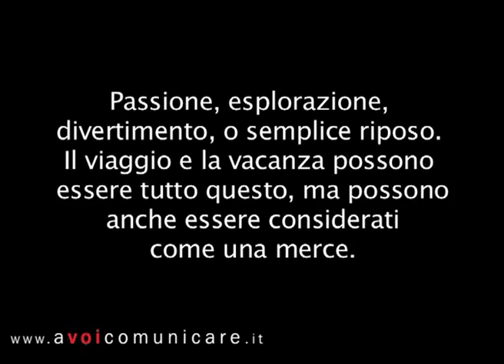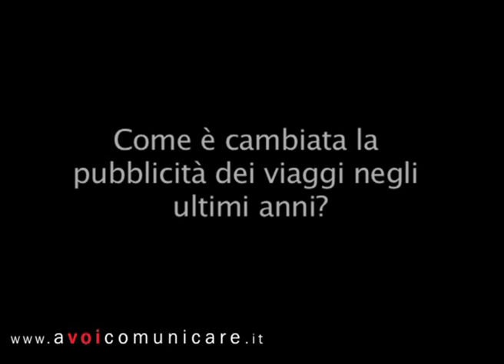Low cost o last minute: toglieteci tutto, ma non le vacanze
La crisi si fa sentire, ma i consumatori cercano di conviverci e alle vacanze non vogliono rinunciare; magari si cerca di spendere meno, ma partire bisogna partire perché il viaggio è entrato a far parte di quel modello di vita a cui non vogliamo rinunciare. E allora è il trionfo del low cost o delle scelte last minute per raggiungere quei posti che solo qualche tempo fa, quando per lo più si viaggiava in treno, sembravano irraggiungibili e che oggi, grazie ai voli a basso costo, ci appaiono così accessibili.

Con Vanni Codeluppi, sociologo dei consumi ed esperto di comunicazione pubblicitaria, scopriamo come e perché il viaggio può essere considerato una merce, proprio come qualsiasi altro bene di consumo e che posto ha guadagnato nelle abitudini di chi vuole uno stile di vita ispirato alla sostenibili.